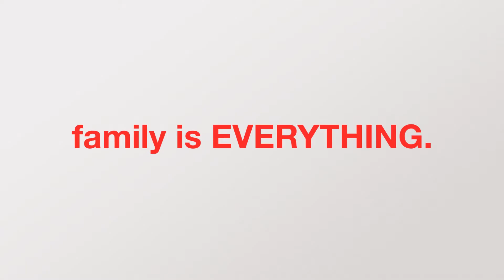Newborn and family session - Newport Beach baby photographer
Gilmore Studios - Newport Beach, CA + Gilbert, AZ
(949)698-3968